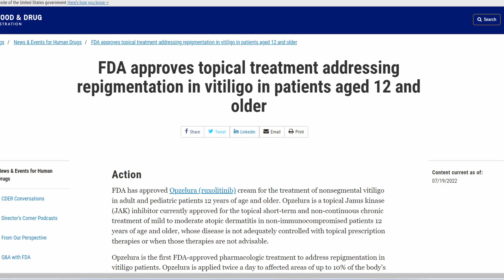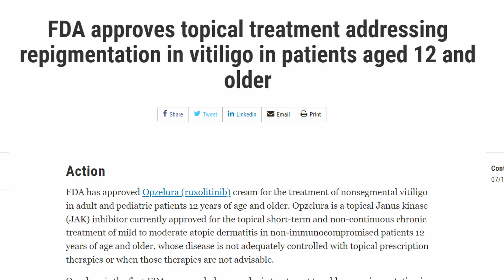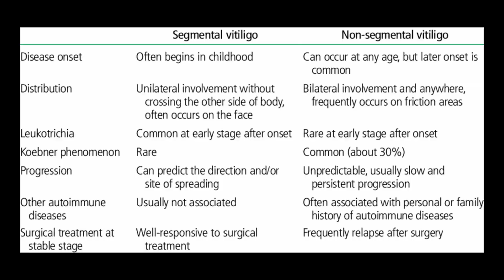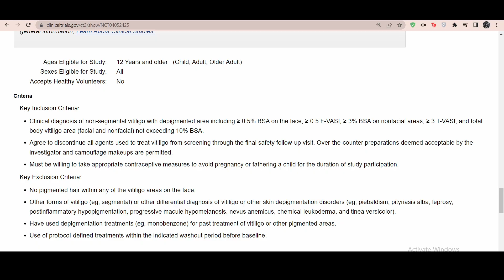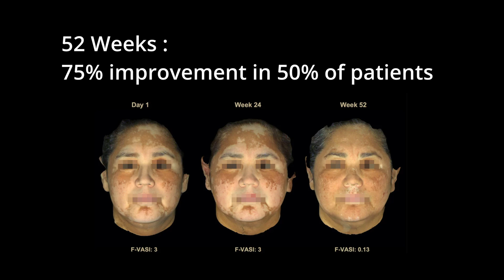OPZELURA ( Ruxolitinib ), finally a cure for VITILIGO !!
Today's video is about Ruxolitinib, a new drug approved by the FDA for the treatment of non segmental vitiligo. In this video u will be able to differenciate whether u have segmental or non segmental vitiligo.
Also i discussed the inclusion criteria used by the authors in the study so by the end of the video u will know if u qualify for the this new treatment.
I also discussed the outcomes, and side effects of the drug found in the 2 phase 3 clinical trials TRUE V1 and TRUE V2.

I'm slowly developing my editing skills so even a like would motivate me to improve in my next videos :')

Timecodes
0:00 - Intro
0:25 - Segmental and non segmental vitiligo
3:35 - Do you qualify ?
4:20 - Study outcomes
5:45 - Side effects